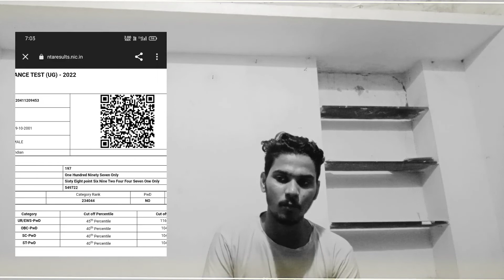NEET RESULT 2022/MY NEET RESULT 2022 UNEXPECTED/NEET RESULT/ITI PASS STUDENT NEET RESULT/